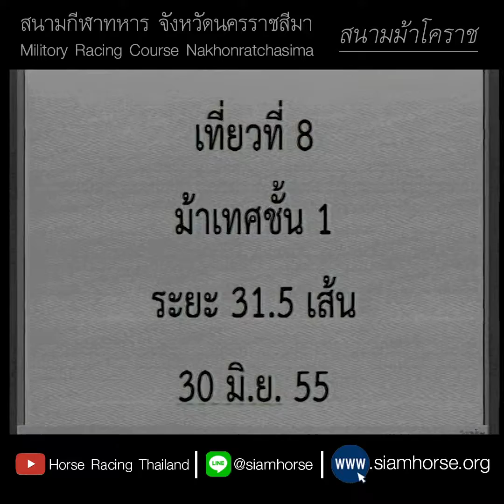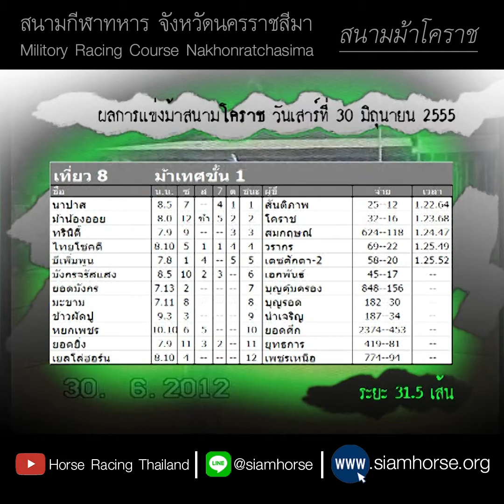[ม้าแข่งสนามโคราช 31 มิ.ย. 2555] ม้าเทศชั้น 1 | นาปาส+ม้าน้องออย+ทรินิตี้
สนามม้าโคราช ประจำวันที่  31 มิถุนายน 2555